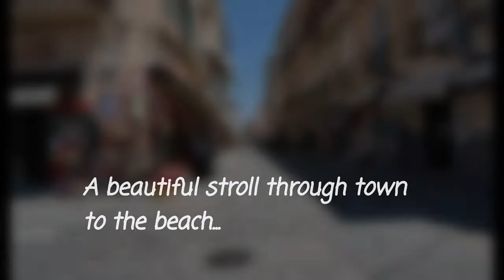Gorgeous Tropea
Wow, I can't believe this is the last video I'm making in Italy. Well, for now. Who knows what the future holds.
But it's a great one. With wonderful snaps and videos of gorgeous Tropea. If only I had more free time during the year to discover it sooner!

Thank you to my lovely colleagues and friends for an amazing day. And thank you Shannon for the last breathtaking snap of the sunset!

Italy, it's been a pleasure. Ci vediamo!

Eleni